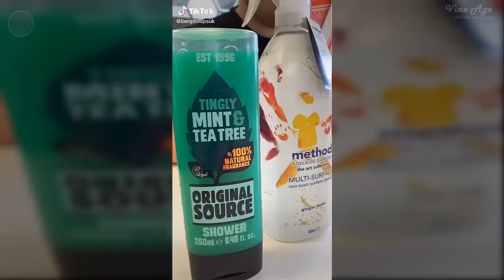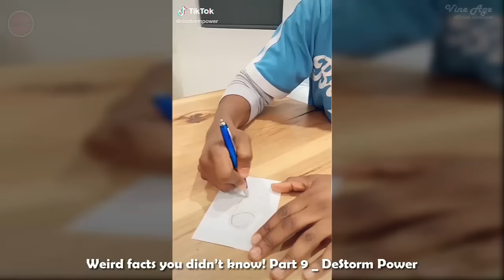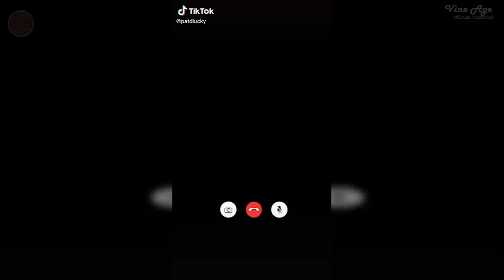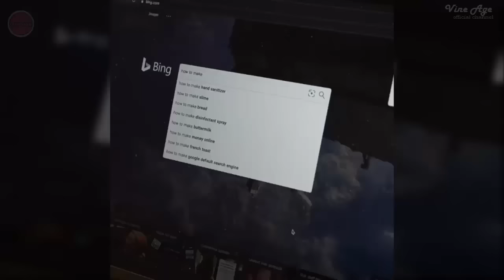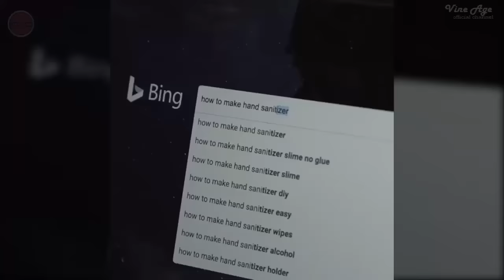Weekly Skits Compilation | Try Not To Laugh Watching Funny Comedy Video March 2020 #2